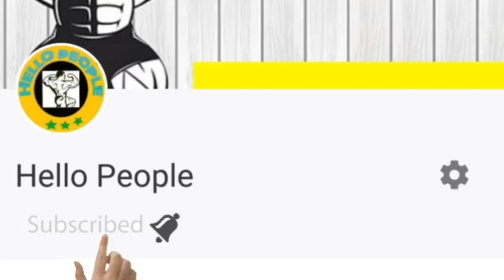REPS & SETS EXPLAINED IN TAMIL | எத்தனை முறை WORKOUT ￰செய்யவேண்டும்?| hello people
WELCOME

SETS & REPS EXPLAINED IN TAMIL

Our channel cross the 10,000 subscribers, sincerely thanks to subscribers and viewers. today we see that beginner class such as reps and sets.Lot of beginners struggle in the gym for sets and reps, what is reps ? what is sets?

Reps? ; Number of counting at particular workout.
sets? Number of rounds or sequence of workout in-between interval.

we see detailed solution in some practical  workout. sets are mainly classified two technique. 1) pyramid technique 2)reverse pyramid technique.

Released by:NCS